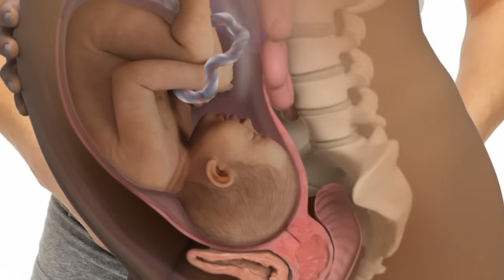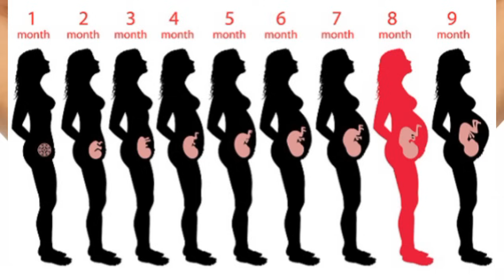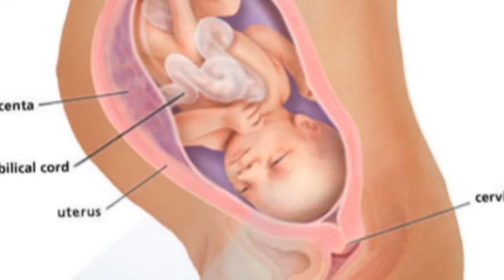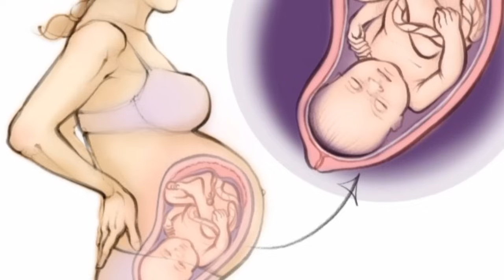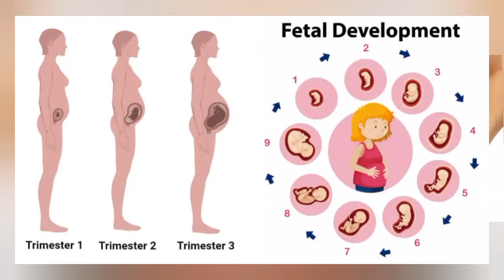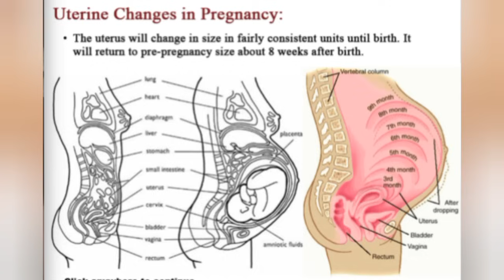Gender Prediction Malayalam|Baby Kick Count Chart|Boy or Girl more Active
which baby more move in womb malayalam
which week baby movement feel in pregnant women
why last month baby movement get less
reasons for less fetal movemnet in womb
waht to do if fetal movement less malayalam
when to start fetal kick count chart
girl baby is more active in womb
pregnancs malayalam